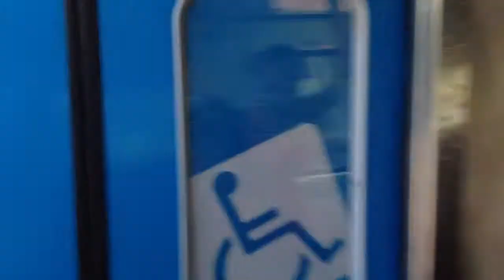Metrô SP Trens na estação Armênia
J51, I16, L32, L46, J41, I11 e J40